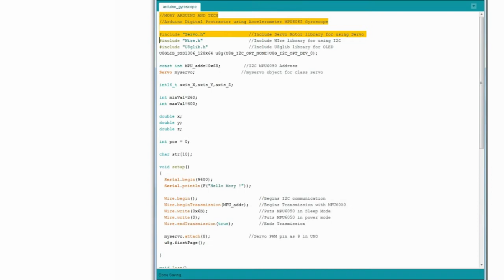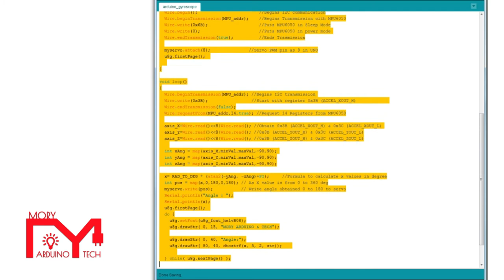Arduino Digital Protractor using Accelerometer MPU6065 Gyroscope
In this tutorial we will learn how to make a Digital Protractor Using Arduino and Accelerometer MPU6065.
For this tutorial we will use Accelerometer MPU6065, OLED Display I2C, Servo Motor and Arduino UNO.
What You Will Need :
Arduino
Accelerometer MPU6065
OLED Display I2C
Servo Motor
Breadboard

Jumper Wires

Background Music

How to make a Digital Protractor Using Arduino and Accelerometer MPU6065, OLED Display I2C and Servo Motor.